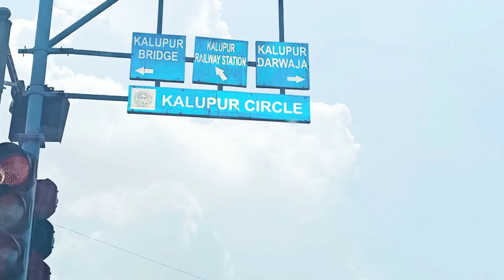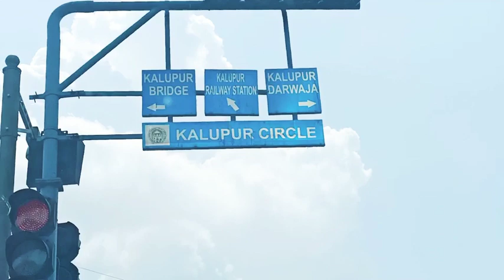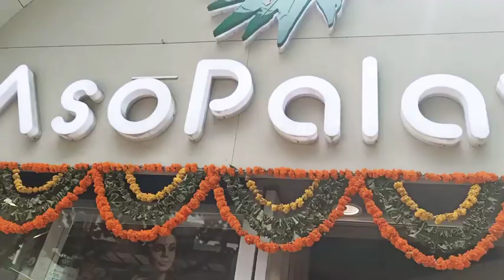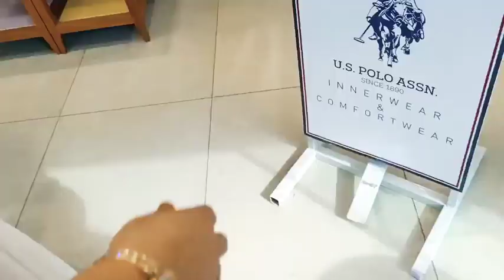My sister's wedding preparationsll saree ,make-up, Lehanga, 2020 ll